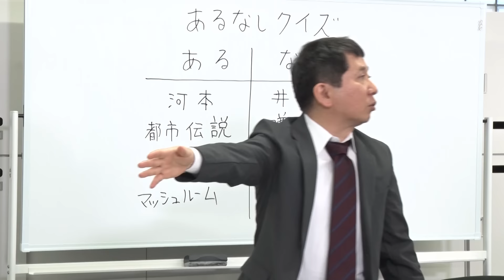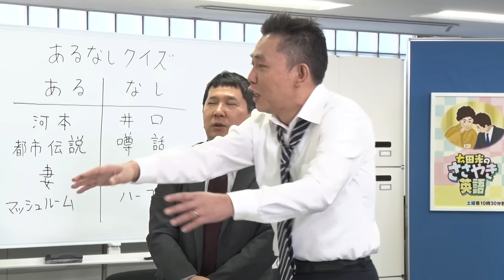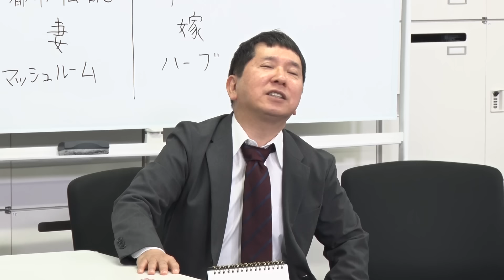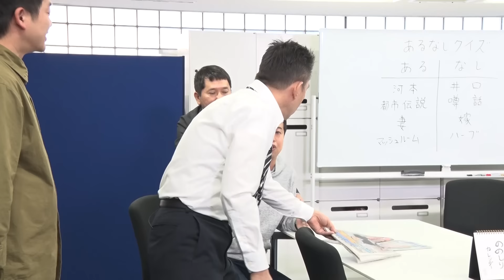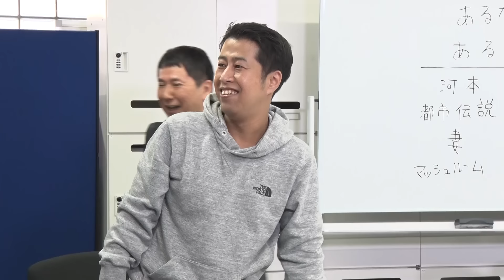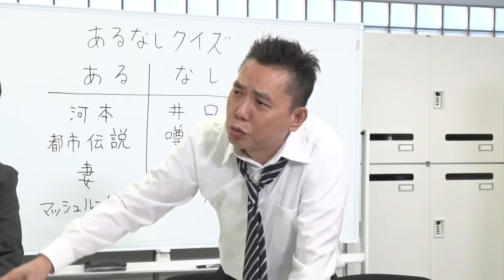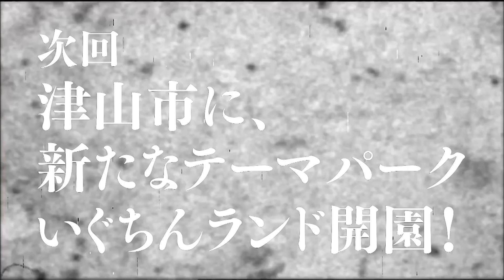「緊急特別配信！M-1王者 ウエストランド 登場！悪口が止まらない！」爆笑問題のコント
「緊急特別配信！M-1王者 ウエストランド 登場！悪口が止まらない！」爆笑問題のコント#36

爆笑問題が漫才ではなくコントを披露！
テレビでは決して観ることができない！？というか扱えない！？
時事問題をテーマに楽しい時間をお届けします。

【出演】爆笑問題 ／ 井口浩之（ウエストランド）／ 河本太（ウエストランド）／ 橋本小雪（日本エレキテル連合）／ 河合亮太（シティホテル3号室）／ 太田光代　他
【監修】鈴木おさむ
【更新】毎週　火曜日と金曜日、週２回更新

（タイタン公式サブスク「タイタンの配信」）